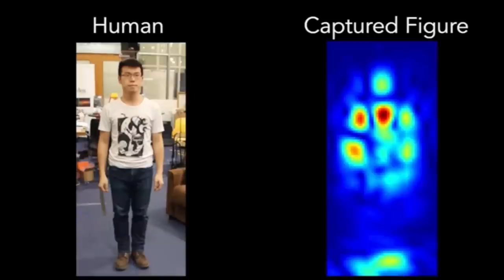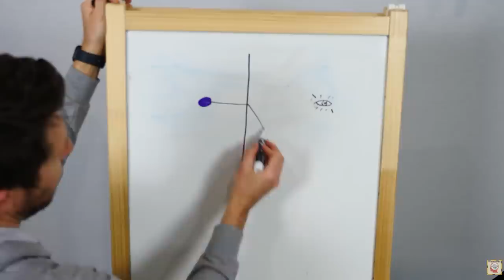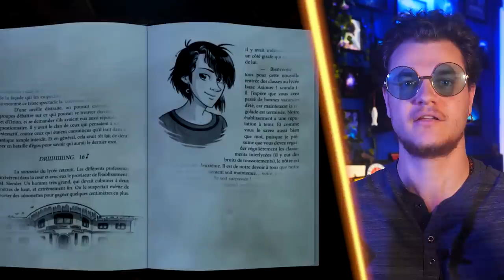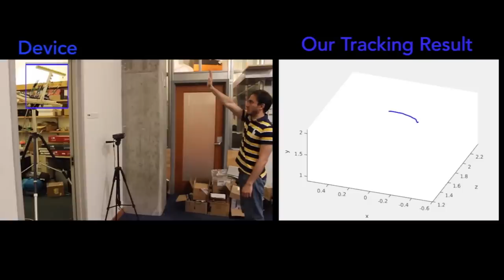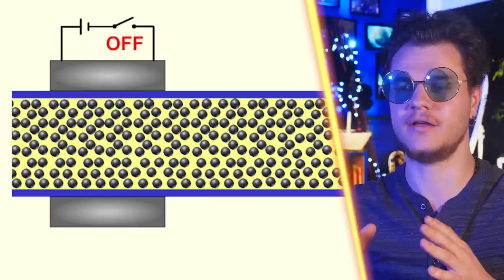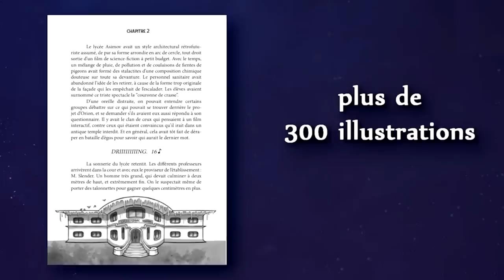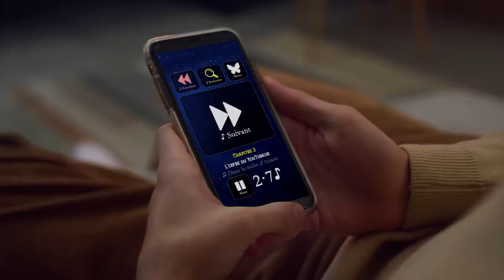Les Objets Incroyables Qui Donnent Des Super-Pouvoirs !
Aujourd’hui, on va découvrir des tech qui donnent des superpouvoirs, enfin je ne sais pas, enfin peut-être.

Script & montage : Arnaud Simon & Sarah Saizonou